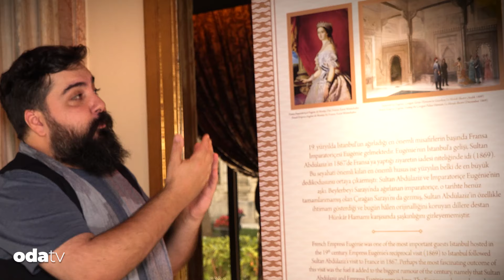Osmanlı Sarayının İkram Seremonisi | Çereyan Nasıl Çırağan Oldu? Yüksek Bir Kültür Hikayesi!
İstanbul Boğazı’nın çerağanları ışıl ışıl parlarken saray dile gelirmiş
Saray kadınlarının yaz eğlenceleri
Çırağan Sarayı’nın misafir ağırlama kaideleri

Dolmabahçe’den Ortaköy’e giden yol üzerinde yer alan Çırağan Sarayı, enteresan hikayesiyle ‘kime niyet kime kısmet’ sözünü akıllara getiriyor.
Yapıldığı dönemde Dolmabahçe-Ortaköy arası deniz kıyısında yer alan sahil saraylarının kadın eli değen kaideleri, saray halkının yaz mevsimindeki yaşam kültürü, tarih kokan koridorlarındaki gizemlerini Saray ve Kültür Tarihçisi A. Çağrı Başkurt anlatıyor. GastrOda’nın değerli yazarlarından biri olan Başkurt’un bu ilk saray anlatımından sonra diğerlerinin hikayelerini dinlemeye hazır olun.